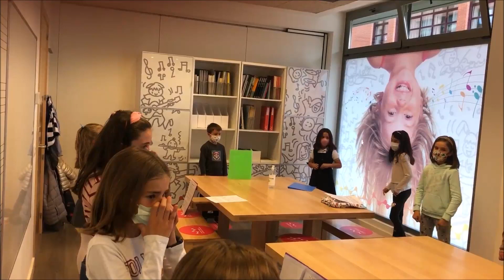Clase de Coro infantil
En la escuela integral de música le damos mucha importancia a la voz y, concretamente, a la voz de los niños. Desde las primeras clases de Iniciación musical, con 3 y 4 años, ayudamos a los niños y niñas a aprender a cantar correctamente, propiciando una progresión respetuosa teniendo en cuenta su tesitura, timbre y carácter. La educación vocal continúa a los 7 y 8 años en la clase de Coro Infantil, donde el canto adquiere una importancia aún mayor. En estas clases practicamos la respiración diafragmática consciente, la emisión, la resonancia y un repertorio polifónico. Los alumnos descubren el disfrute del canto y sus propias posibilidades vocales.